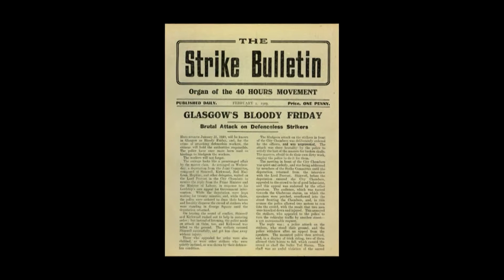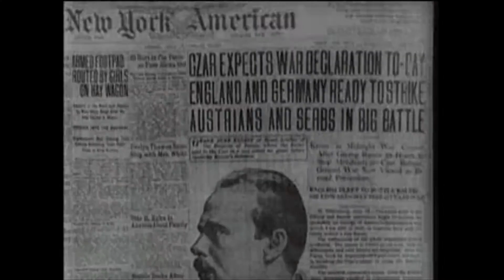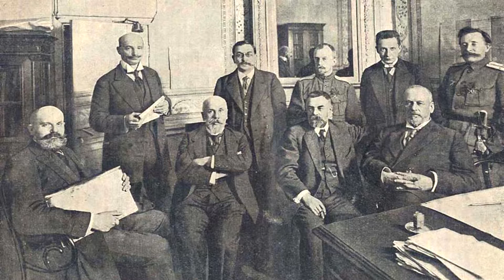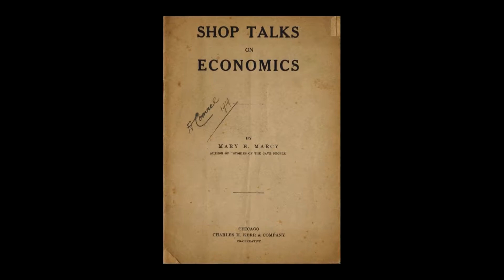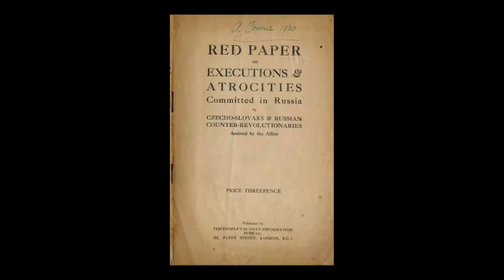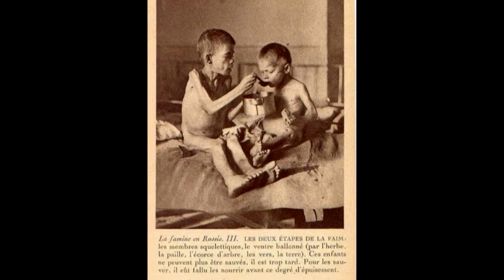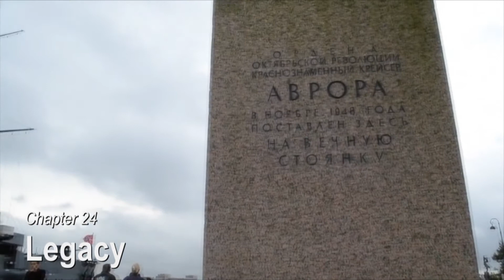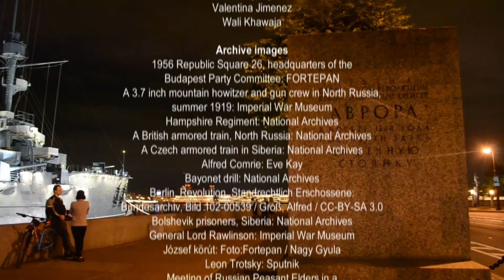1917: Why The Russian Revolution Matters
Made to mark the centenary of October 1917, this myth-busting documentary explains the significance of the Russian Revolution. Humanity’s greatest experiment in social change is brought to life through compelling interviews, incisive analysis and extraordinary archive. Crowd funded and filmed, the charity WORLDwrite, hopes this documentary will encourage a new generation to consider the importance of this world-changing event.  Already screened to many students who have found it fascinating, surprising and 'not what we were taught,'  our charity crew and Citizen TV makers would be delighted to read your comments. A review of the film originally published on spiked in 2017, is below.

1917: Why the Russian Revolution Matters is an inspiring and important film made by the education charity WORLDwrite. Like some of its earlier productions – such as Everything is Possible, about the radical Suffragette Sylvia Pankhurst, and Every Cook Can Govern, about the Trinidadian Marxist CLR James – this film is not only crowdfunded, but also crowdfilmed, by a crew of young volunteers. And like those other films, it offers both informed historical analysis and a refreshingly positive and hopeful view of humanity’s potential to create a different, better society. What this new documentary also does, though, is to articulate an understanding of the Russian Revolution that is in danger of becoming obscured and forgotten.

Haters gonna hate, I suppose, but it does seem a little odd that this 100-year anniversary still apparently provokes such strong feelings that some people cannot bear to hear their understandings of history challenged. The reason is perhaps less to do with the past and everything to do with the present. Indeed, the film defies the temper of our times in putting forward an optimistic view of people’s capacity to change the world. As the director, Ceri Dingle, puts it, ‘Our film challenges a misanthropic view of history that sees every attempt to change society for the better as a disaster-in-waiting’. The various contributors interviewed for the documentary, emphasise how the revolution was a transformative moment in world history because it made real and tangible the aspiration of millions to take control of their lives.

It may be surprising, then, to learn that the film actually opens by declaring the failure of the revolution. Of the many myths that still surrounds 1917, possibly the main one is that, for good or ill, the Bolsheviks succeeded in what they set out to do. Its many detractors argue that the repressive and brutal regime that ruled the USSR until its collapse in 1991 was the direct and inevitable product of the revolution. Which is why they argue it was a terrible idea from the outset. Meanwhile, its few defenders maintain that, despite the gulags and the deprivation, ‘actually-existing socialism’ wasn’t all that bad and even had some quite positive aspects.

Thankfully, this film offers a different and more thoughtful perspective, rejecting what Furedi calls the ‘Disneyfication’ of history, whereby the past is treated either as a safe and commodified spectacle or as a trite morality tale that affirms the prejudices and preoccupations of the present. 1917: Why the Russian Revolution Matters avoids such simplifications by insisting on the importance of setting the events of the revolutionary era in their context, as a sometimes difficult and uncomfortable history that demands a serious reckoning. In some detail, the film takes us through the events of the 1905 and February 1917 revolutions, discussing the context of world war and the particularities of Russia’s society at the time. It then examines the role of individuals in history, considering Lenin’s return from exile in April 1917 and his decisive role in leading the October revolution. It goes on to discuss the terrible violence and terror that followed, not as part of the act of revolution itself (which was near bloodless), but as the product of civil war as the ‘Whites’ fought to restore the old order. Following this is an exploration of the role played by Western powers who aimed, in Winston Churchill’s words, to ‘strangle Bolshevism in its cradle’. The newly formed Red Army successfully fought off these threats, but at an awful cost, as the post-revolutionary conflict wiped out swathes of the Bolshevik membership.
The rest of this review by Philip Hammond, professor of media and communications at London South Bank University is available